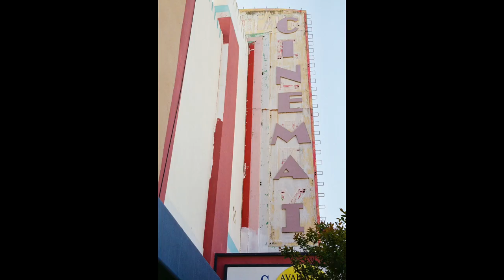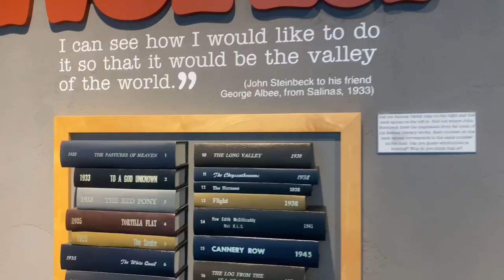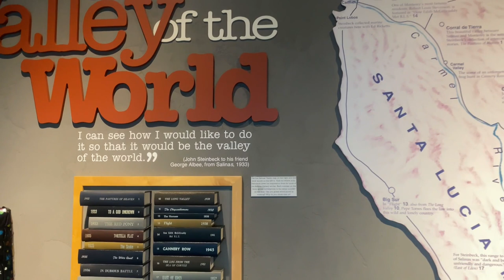Shop, Dine, Play, Salinas City Center, CA, Film Photos, Olympus OM-2n 35-70mm, Kodak Pro Image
It was fun to explore Salinas City Center. The highlight was visiting the National Steinbeck Center.